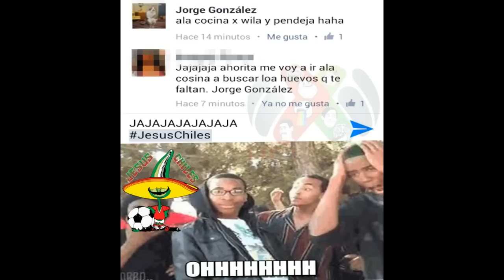MEMES TRIUNFO DE TIGRES 3-0 AL AMERICA APERTURA2016 LIGAMX JORNADA3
ES MUY BUENO YO LO USO YO TE LO RECOMIENDO DE CORAZON

 Promoted by Renault México
21.6K Tweets
26.6K Tweets
Sosa
18.2K Tweets
104K Tweets
Los "Caballeros"
2,920 Tweets
Atlas
13K Tweets
Jorge de la Rosa
Trending for 3 hours now
Camp Rock 2
Leicester City
8,374 Tweets
Ecobici